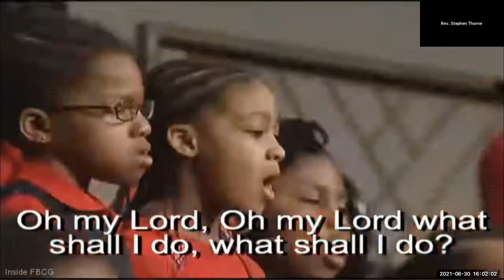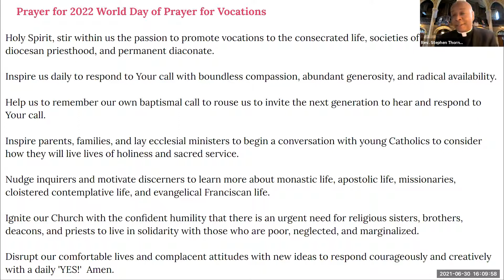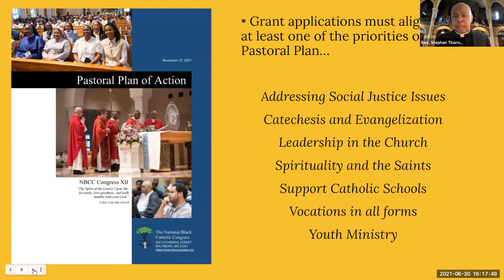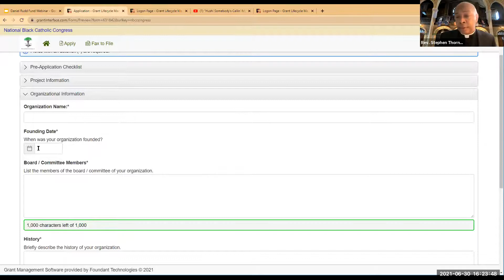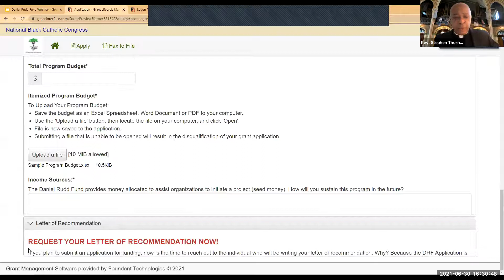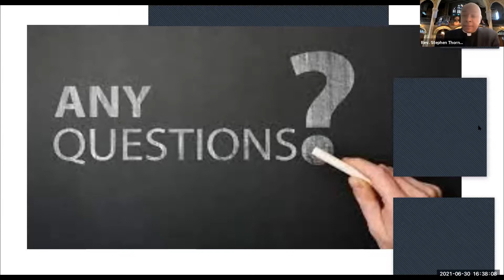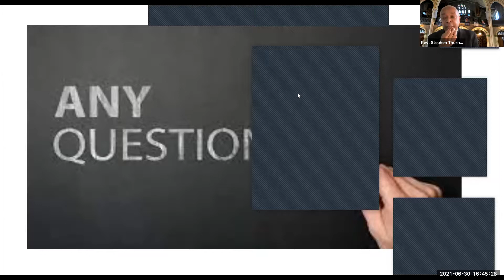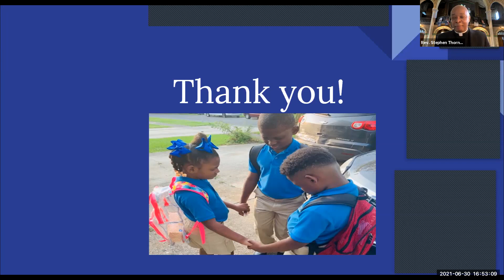Understanding the Daniel Rudd Fund Grant Application Process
Rev. Stephen Thorne walks potential applicants through the process of applying for a Daniel Rudd Fund Grant, and highlights areas reviewers take special note of on DRF Applications.